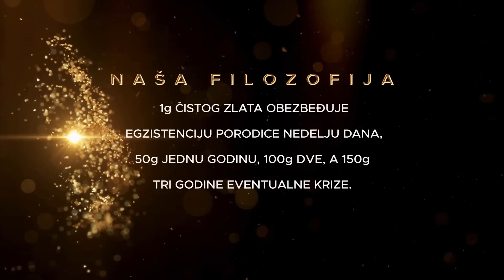KANDIDAT ZA GRADONAČELNIKA @miglasiznaroda Pobediću SNS kartel!!! Aleksandar Jerković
Gost naše nove emisije bio je Aleksandar Jerković, nezavisni poslanik i kandidat za gradonačelnika Beograda.
Preporučujemo vam da pogledate ceo novi intervju  o presudnim izborima za glavni grad.